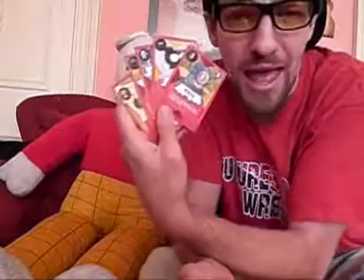MR K sings to Rupert the Bear - BUT BAD REACTION!!!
MR K with a special guest; Ruperty the Bear!!